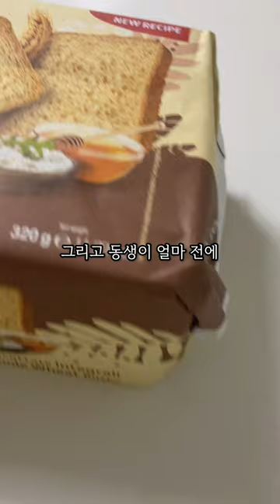이렇게 매일 먹으면 -9kg 빠진다고?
다이어트 다이어트식단 다이어트브이로그 다이어트 간식 미주라 통밀 쿠키 과자 한식 다이어트 아침 과일 과일모닝 아침과일식 채식 지속가능한 감자 찌개 오렌지 루틴 습관 자기개발 관리